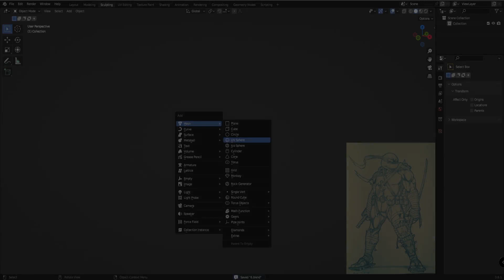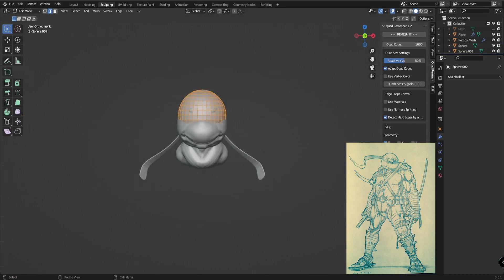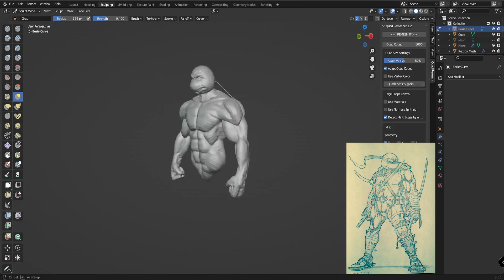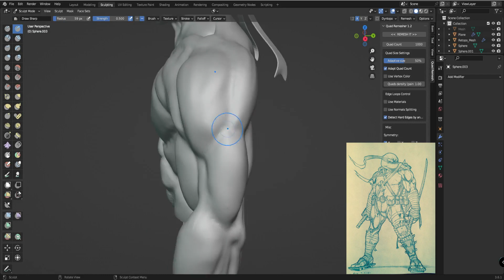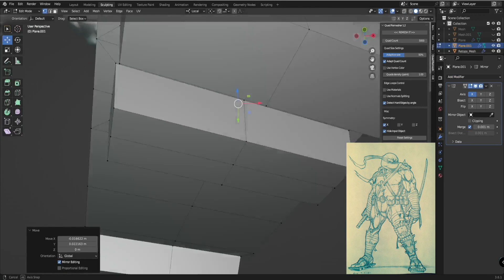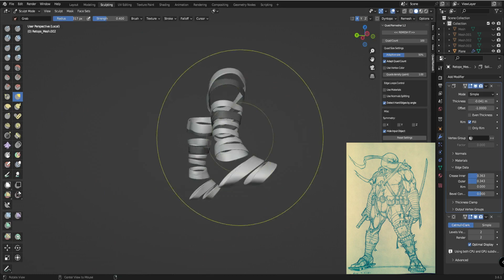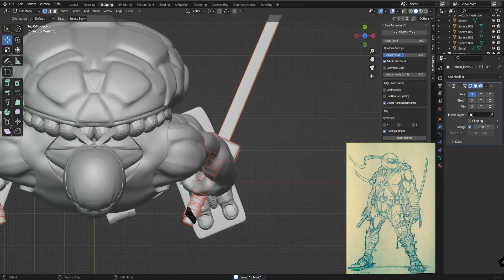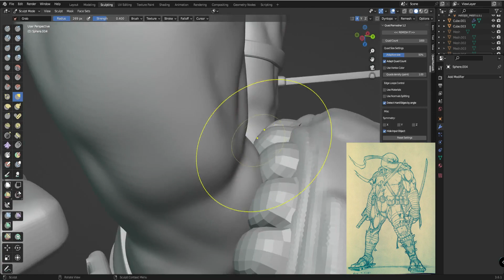Blender Sculpt Character Tutorial (Leonardo) From Ninja Turtles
It's all about sculpting in Blender. I usually upload tutorials and time lapses. Your support encourages me to continue creating and sharing more of my work. Be sure to check out the description for additional information and don't forget to explore my other projects on Fiverr and Instagram.

Thanks to the reference maker as well.

If you like the videos and would like me to upload a video of character making and sculpture every week, please like, comment and finally subscribe and turn on the notification bell to get the latest news from my channel.

I made this character using Blender 3.6 software.

If you are also interested in making 3D characters, you can use the tutorials posted by others on YouTube, but if you want to do the tutorial professionally, you can buy the courses from the udemy website. do.
(Be sure to use a digital pen)